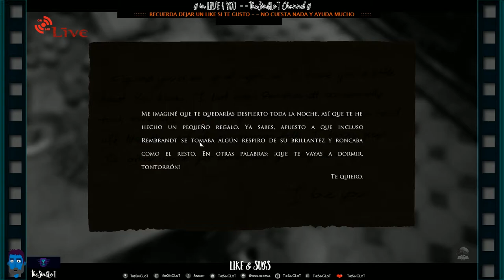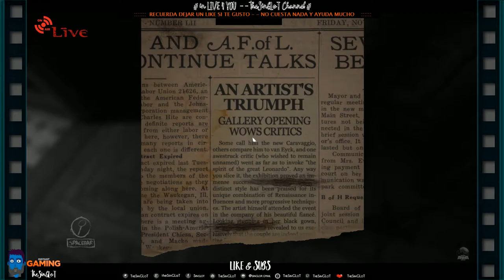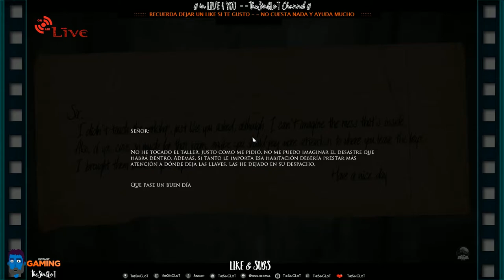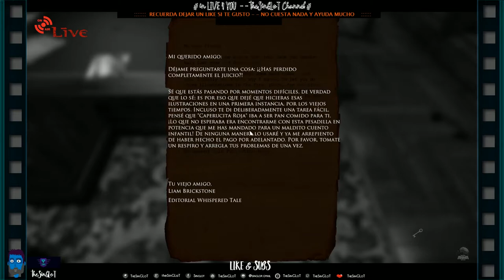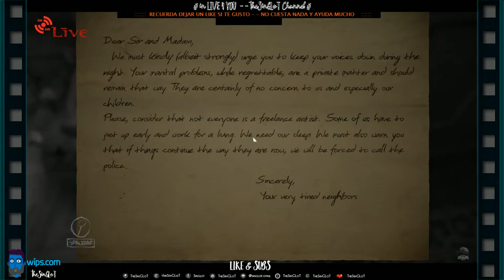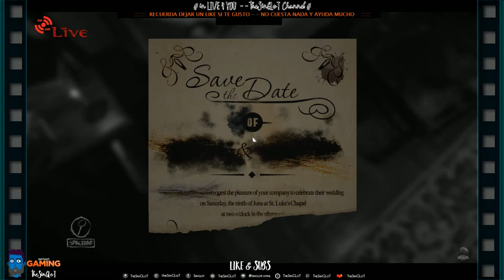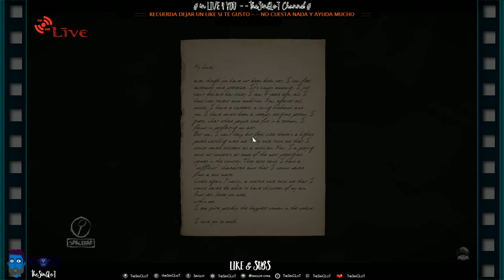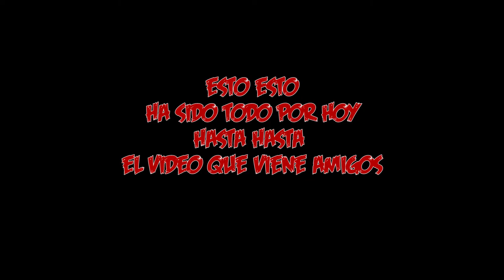LAYERS of FEAR - EN ESPAÑOL - EPISODIO 01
. . _""SIGUE LEYENDO - INFO IMPORTANTE"_ . .
APOYA el CANAL se AGRADECE MUCHO
Primer Episodio de la SERIE ACABADA de LAYERS of FEAR.

Conocemos a nuestro protagonista y poco del dolor que le atormenta, así como a su casa.

Comenzamos como siempre en este tipo de aventuras, sin apenas saber nada de lo que pasa ni de lo que tenemos que hacer.
Así que nos decidimos y nos paseamos por la casa para indagar sus secretos más ocultos.

SALU2 a TOD@S.